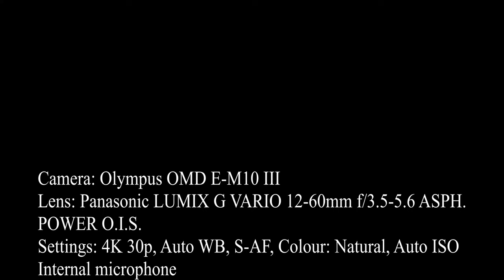Olympus OMD E-M10 III video test 4k 30p, Penarth Marina, Cardiff Bay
Short video test of Olympus OMD E-M10 III paired with Panasonic LUMIX G VARIO 12-60mm f/3.5-5.6 ASPH. POWER O.I.S. lens. All clips shot handheld, 4K 30fps.